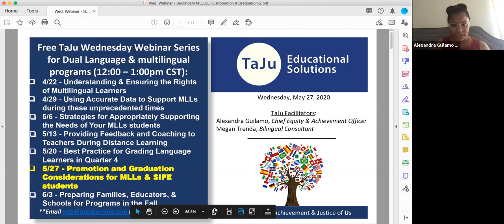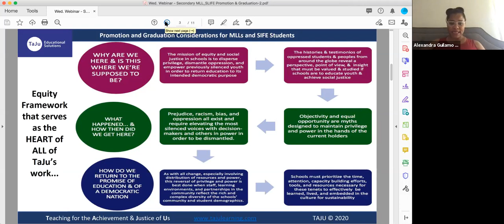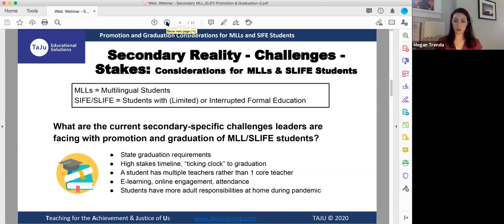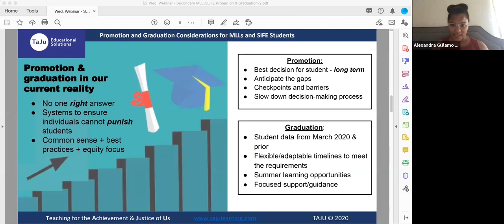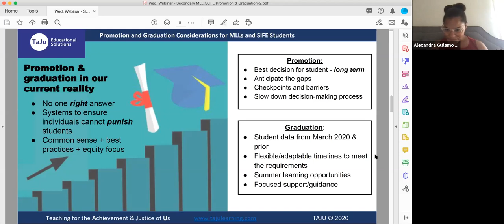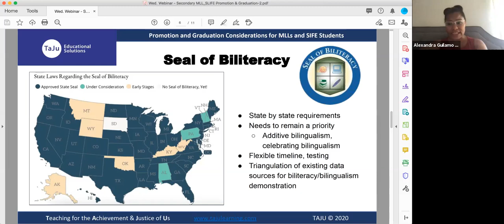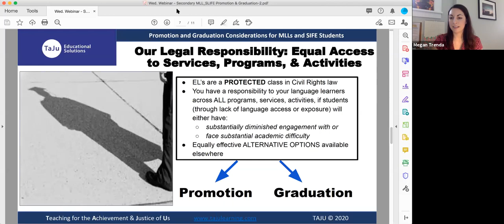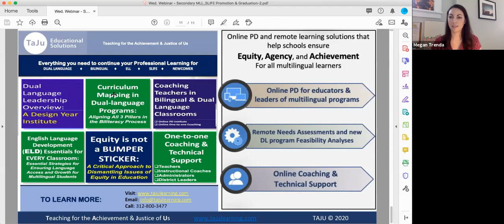May 27, 2020 - Promotion and Graduation Considerations for MLLs & SLIFE Students